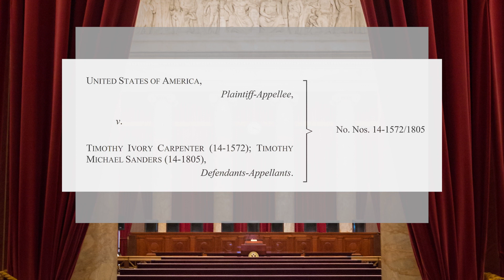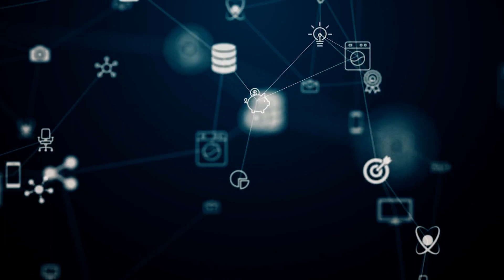Legalese: The "Third Party Doctrine" and Carpenter v. United States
In its 5-4 Carpenter decision, SCOTUS held Friday that police need a search warrant to obtain cellphone records. This decision to narrow "third-party doctrine" touches every American living in the digital-age, says Professor Paul Ohm of the Georgetown Center on Privacy & Technology.